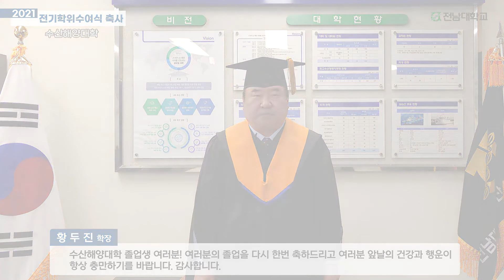2021학년도 전기 학위수여식 대학원장 축사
2021학년도 전기 학위수여식 대학(원)장 및 자율전공학부장 축하메시지